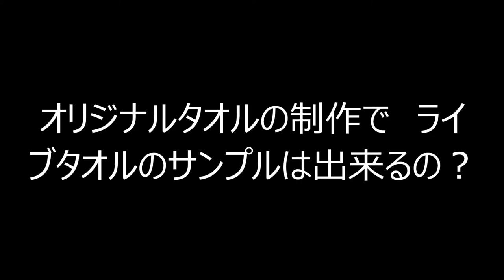オリジナルタオルの制作で ライブタオルのサンプルは出来るの？